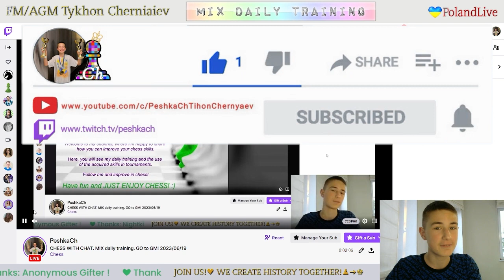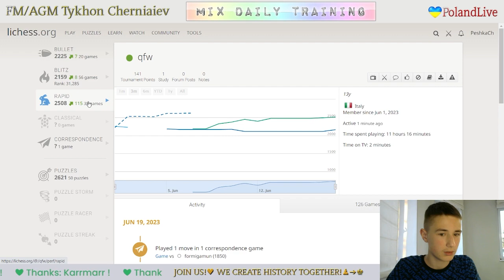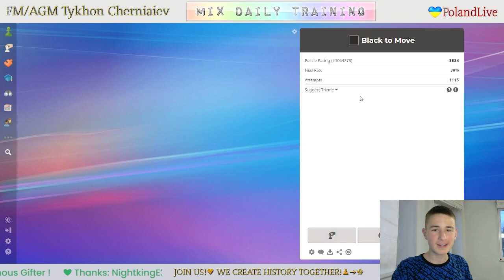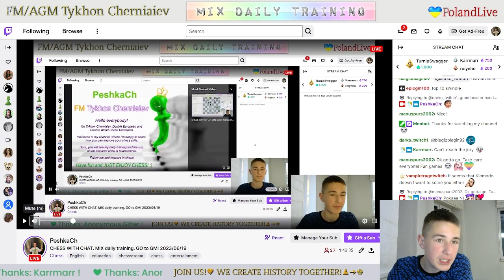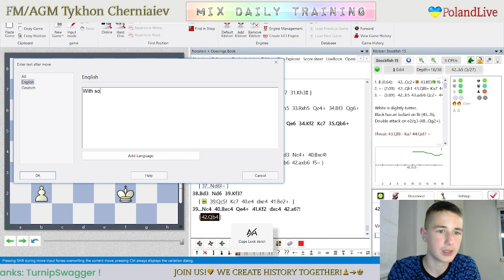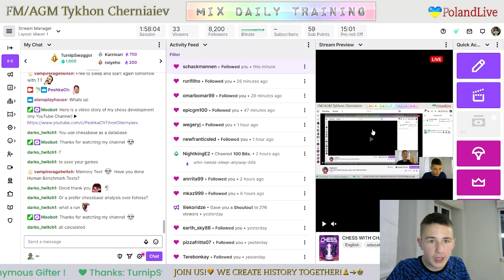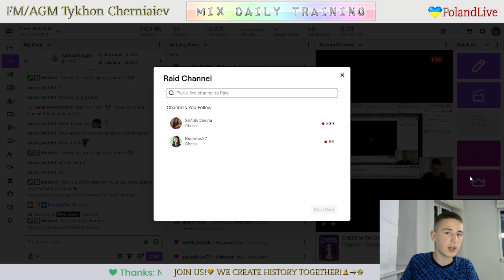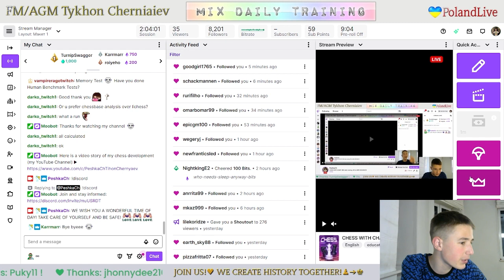CHESS. MIX daily training. GO to GM! LiveStream. 19/06/2023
The highlights of the stream:
     1:44 - Game with a live opponent "qfw"
   24:57 - Game with a live opponent "emandr"
   46:06 - Puzzles
1:11:32 - First game with computer Grandmaster 22
1:32:43 - Second game with computer Grandmaster 22
1:46:24 - Analysis of the games